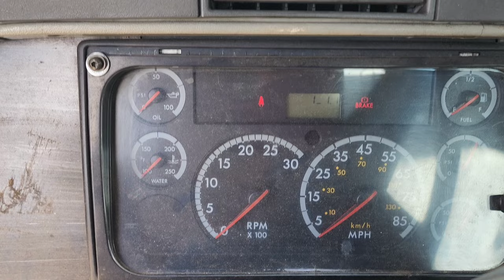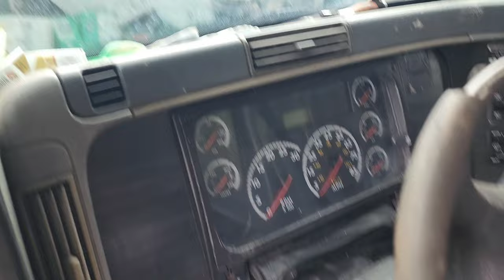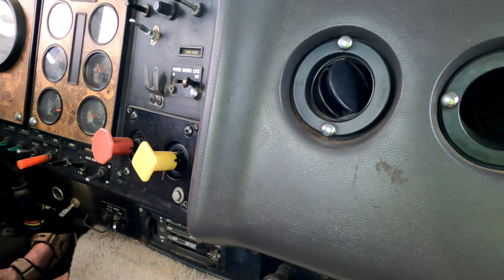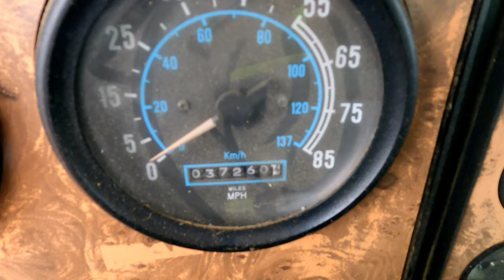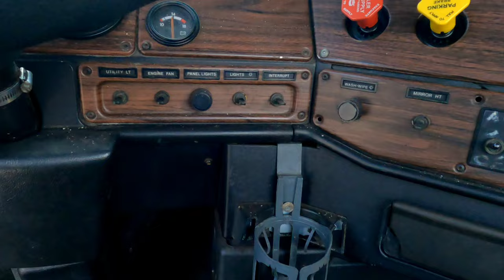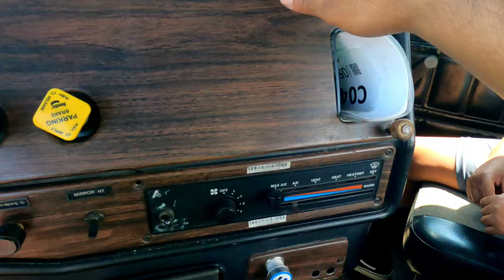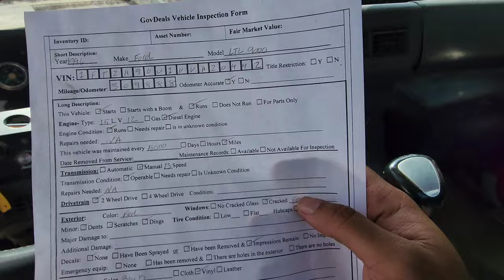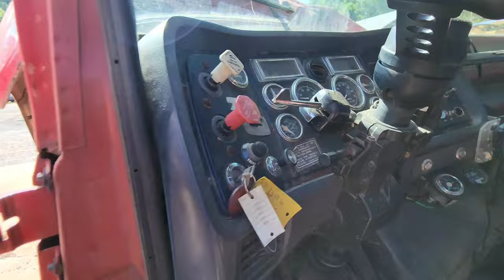🚨 Truck Hunting 🚨 CAT, Detroit, Cummins 🤔 Single or Tandem Axle 🤔 Which setup would you choose?